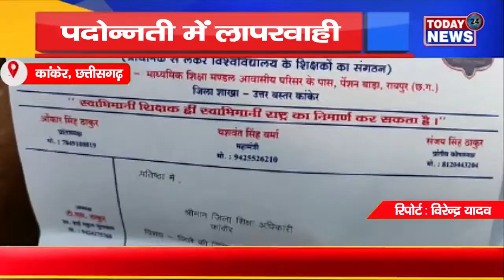पदोन्नती में लापरवाही II TODAY24 NEWS CHANNEL 24x7 II